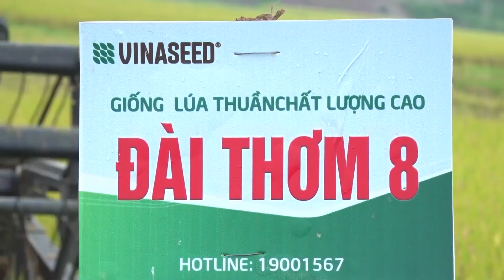HỘI NGHỊ BAN CHẤP HÀNH ĐẢNG BỘ TP SÔNG CÔNG LẦN THỨ 20 MỞ RỘNG